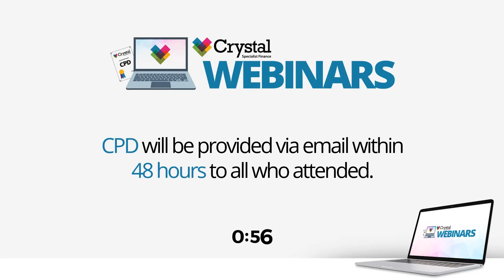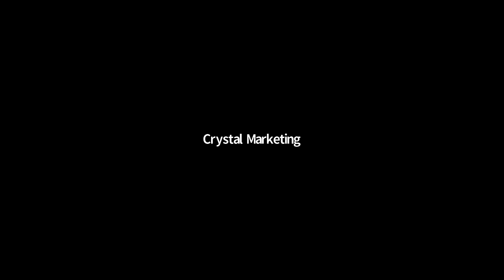Crystal Webinar - Bridging Masters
Crystal Specialist Finance presents this overview of the Bridging market in 2022.

Kris Corns is joined by special guests from MT Finance, Precise and InterBay and West One Loans. The panel will discuss how the bridging market has grown through the pandemic and how criteria and the increasing use of AVMs has made it such a flexible solution.

Don't miss this FREE Webinar discussion for Intermediaries Only.

Crystal Webinars offer educational specialist finance resources for intermediaries and introducers in the property finance sector and typically feature guests from specialist lenders and other market experts. Crystal Specialist Finance are a multi-award winning specialist distributor who are committed to the intermediary. Topics discussed cover products from bridging finance, commercial mortgages, development finance, complex buy to let and secured loans.